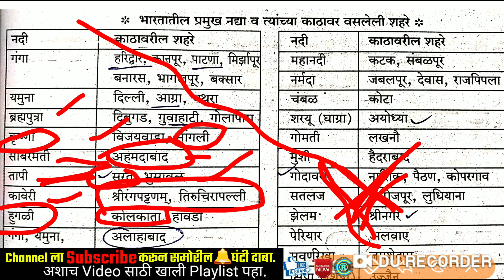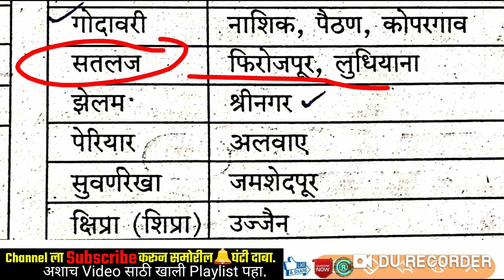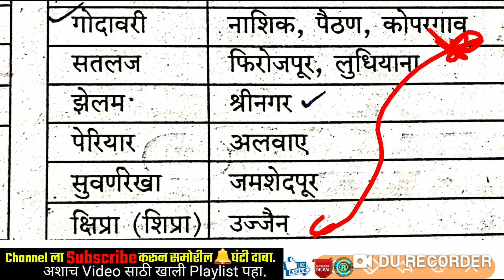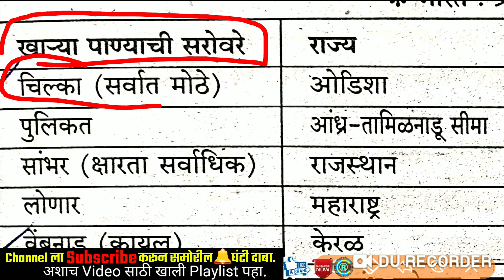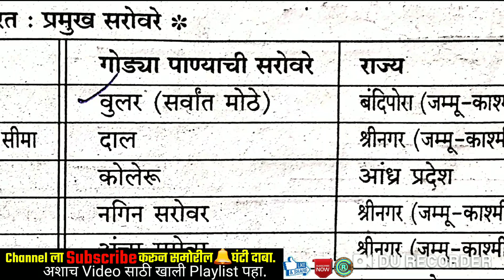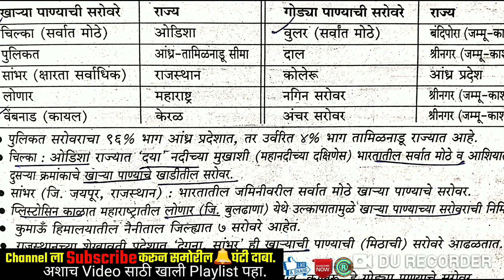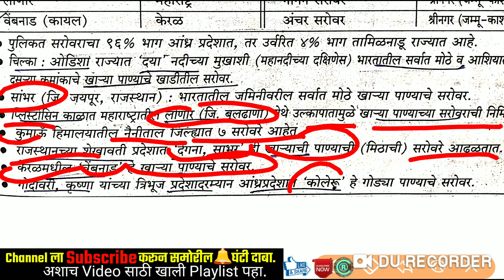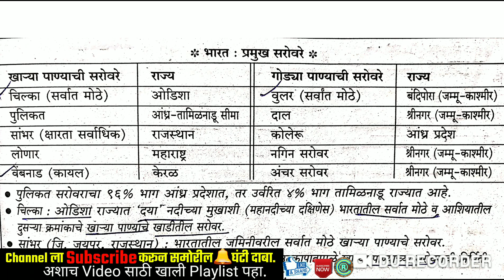नदीकाठची शहरे व महत्त्वाची सरोवरे |तात्यांचा ठोकळा |भारताचा भूगोल | MPSC PSI STI ASO TALATHI सरळसेवा